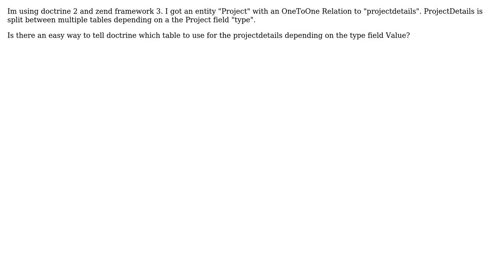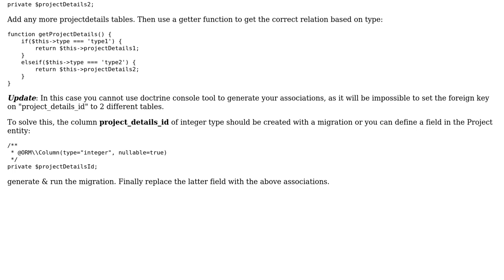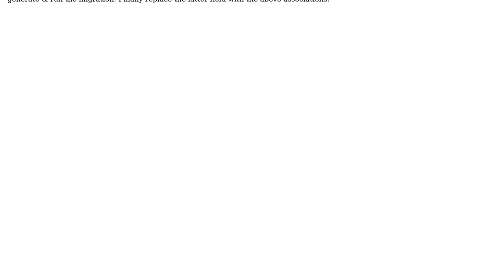Doctrine OneToOne with multiple tables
With thanks & praise to God, and with thanks to the many people who have made this project possible! | Content (except music & images) licensed under CC BY-SA | Music | Images & others | With thanks to user Lapskaus user Jannes Botis and the Stack Exchange Network Trademarks are property of their respective owners. You are responsible for your own actions.